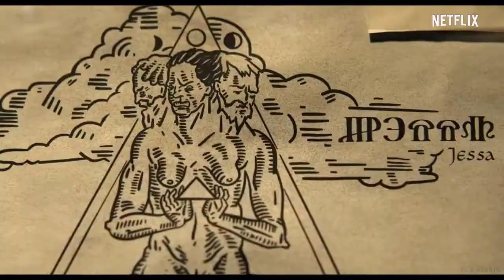Краковские монстры (1 сезон) 🎬 Русский Трейлер 📢 Сериал 2022 👀 С 18 марта 👀 Netflix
Краковские монстры (1 сезон) сериал 2022 год - Русский трейлер

👀 👀 👀  С 18 марта 2022 года!  👀 👀 👀

Терзаемая прошлым молодая женщина присоединяется к загадочному профессору и его одаренным студентам, которые исследуют паранормальные явления и борются с демонами.

Платформа: Netflix
Оригинальное название: Krakowskie potwory
Жанр: ужасы, фэнтези
Страна: Польша
Режиссер: Кася Адамик, Ольга Хайдас, Барбара Либерек, Стах Линовский
Актеры: Анджей Хыра

16+